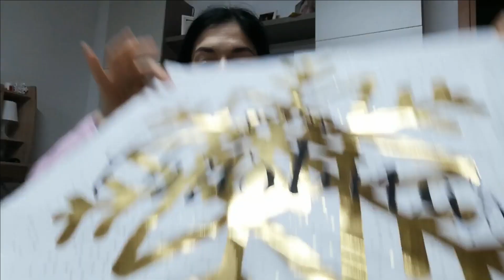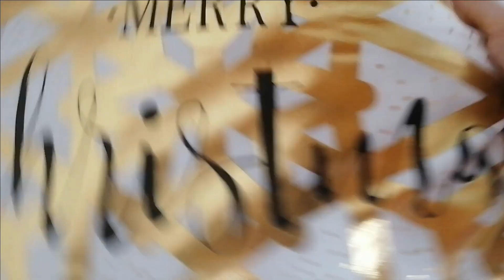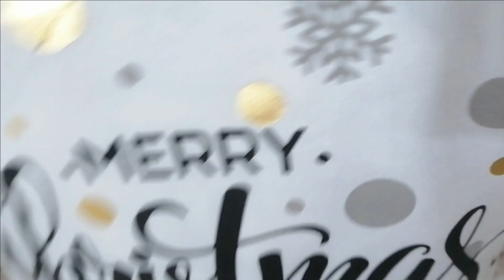pulizie super veloci/bignè /vlogmas #12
PER RICHIESTE COMMERCIALI E PER COLLABORAZIONI CONTATTATEMI 👇
xxxxxxxxxxxxxxxxxxxxxxxxxxxxxxxxxx
PER RICHIESTE COMMERCIALI e/o COLLABORAZIONICONTATTATEMI VIA MAIL

Potete seguirmianche su instagram e facebook, mi trovate come Angela Di Trani.